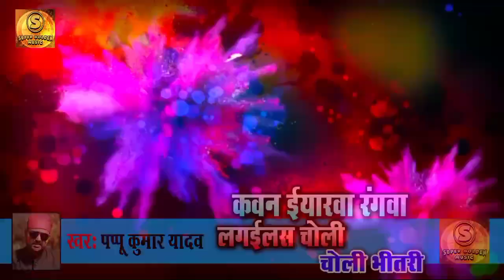Video_Song_2021 || सरकता साया भतार बीना होली मे -हर डिजे पर तहलका मचाया है | तबाही विडियो जरूर देखे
Album Name :-

Song Name :-

Singer Name :-

Writer, Lyrics :-

Music  Director :-

Song  Recadist :-

Video   Director :-

D.O.P :  -

Video  Editor :-

Sanyojak :- Parveen Upadhya (Chintu Ji)

Production Manager :- Deepu Pataniya

Copyright :- Super Golden Music

Company / Lable :- Golden Music

Creater :-  Vinod Ratan

Digital Work :-  Vinod Ratan

Director & Producer :- Mr. Vinod Ratan - 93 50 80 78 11

Whats Up No:- 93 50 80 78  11

To Contect :- 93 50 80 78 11

{Whataap} 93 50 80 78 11)

Category
People & Blogs